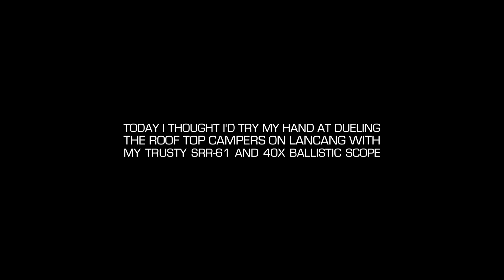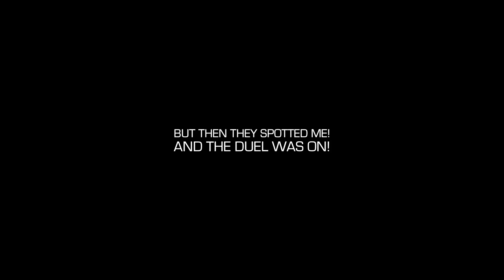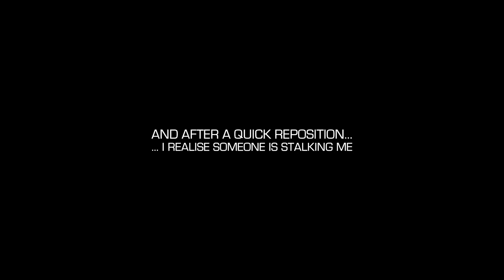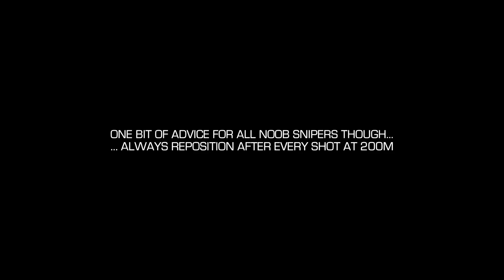Battlefield 4 (PS4) - Lancang Roof Campers - Long Range Sniping MVP: Part 2 (BF4 Gameplay)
Battlefield 4 - Lancang Roof Campers - Long Range Sniping MVP: Part 2 (BF4 Gameplay)

Taking out the roof camping noobs on Lancang Dam with the SRR-61 and 40x ballistic scope.